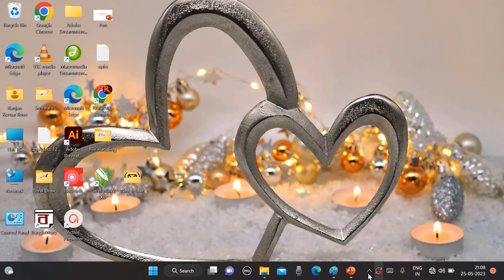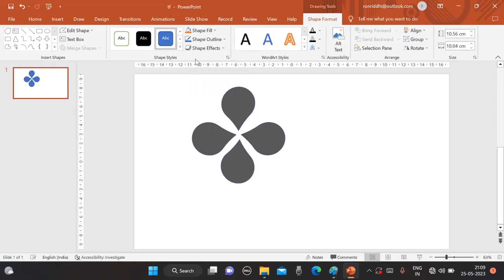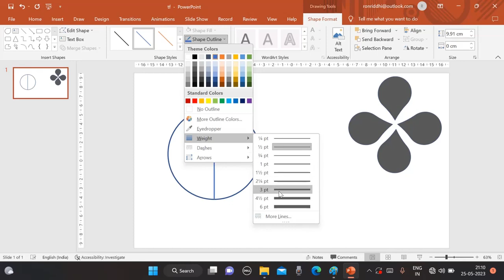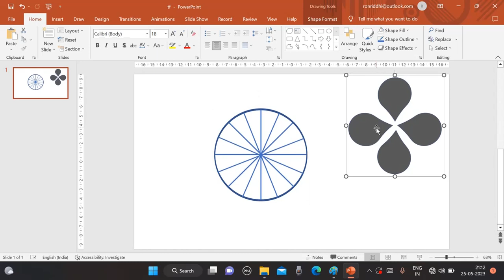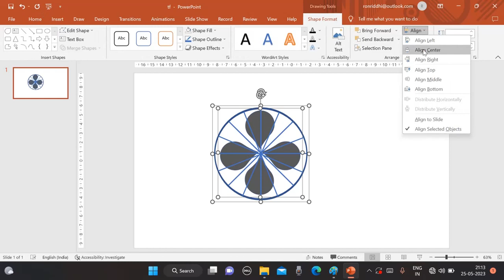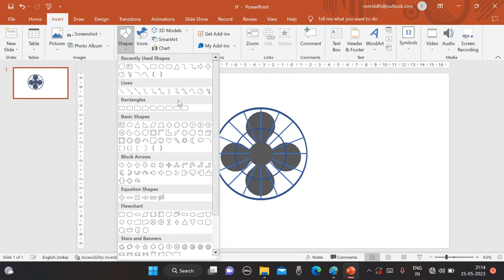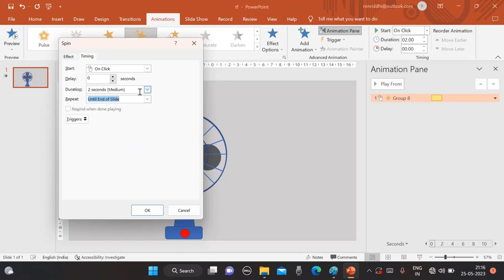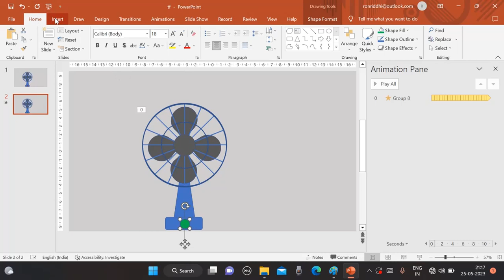Table fan animation in PowerPoint in bengali || How to create table fan in power point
In this video you will learn how to create table fan animation in powerpoint